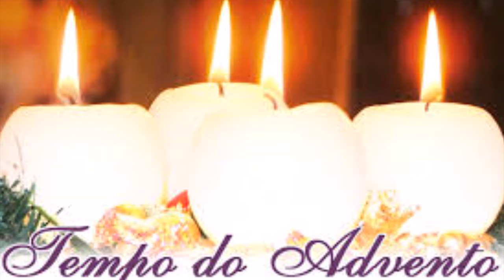Ouve-se na terra um grito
Ouve-se na terra um grito - Letra:

Ouve-se na terra um grito, do povo um grande clamor: “Senhor, abre os céus, que as nuvens chovam o Salvador!”

1. É um só canto de amor e esperança, que a terra mãe, germinando, contém: A ti, Senhor, nós clamamos: Vem, Senhor Jesus, vem!

2. Mesmo se as guerras destroem a terra, pondo em perigo a paz e o bem, que a nossa voz não se canse: Vem, Senhor Jesus, vem!

3. Vem reunir hoje as tuas Igrejas, A tua prece rezamos, também, O nosso amor sempre espere: Vem, Senhor Jesus, vem!